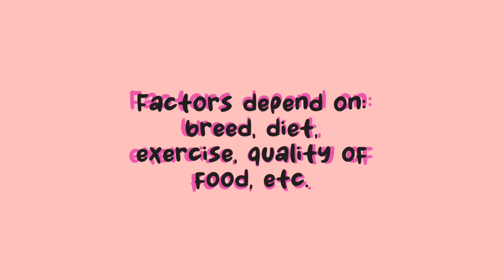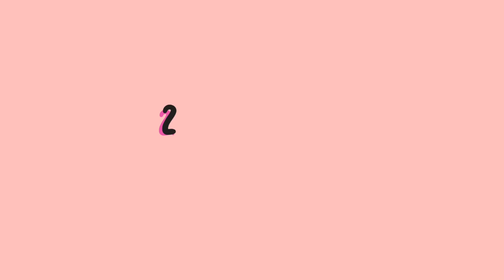7 Ways To Make Your Rabbit Live Longer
✰ FOLLOW US ✰

Clear Panel Xpen
Pet Remedy Travel Wipes
Covered litter box #1
Pet First Aid Kit
Wood pellets
Laxatone (for hairballs)
Hand-held Vacuum